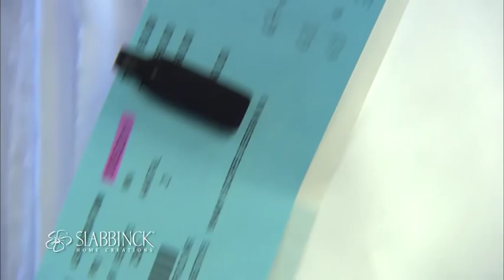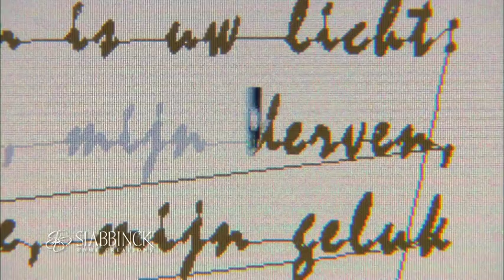Slabbinck Home Creations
It was in 1903 that Hendrik Slabbinck began a specialised embroidery workshop in Bruges, the Art Studio Slabbinck. The workshop quickly grew into a company with a worldwide reputation for manufacturing liturgical garments, altar linen and pennants.
Today, the fourth generation is at the helm of Slabbinck Home Creations. Mathias Slabbinck and nephew Viktor handle the sales side of the business, while sister Mirabel creates the collections of table and bed linen. After training at the Ghent textile college, Mirabel specialised at the 'Institut de la Mode' in Paris. All of the items produced at the workshop in Bruges are made with the finest natural materials. The result is the exclusive collections of impeccable quality and timeless class.